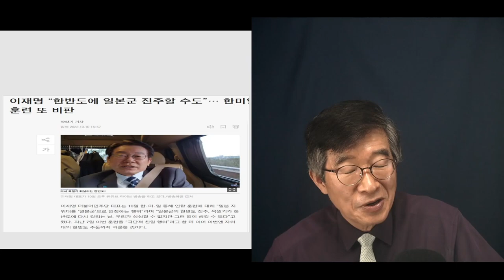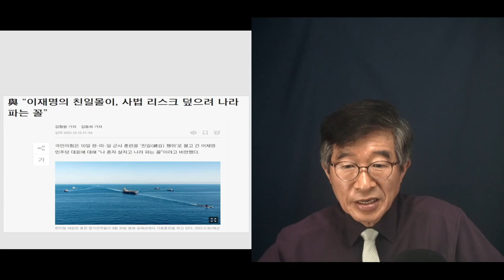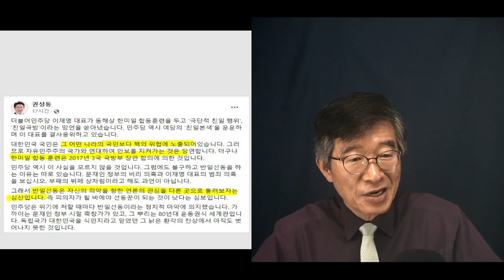"일본군, 한반도에 진주할 수도" / "해상훈련, 미일에만 유리한 것" / "친일국방" 하지 말라 // 정말 참 그렇고 그렇다 / 이재명, 막말시리즈 [공병호TV]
Bitcoin : 3MTW849AkP2ftLeSK2teZHMmzLu7Z83s9U